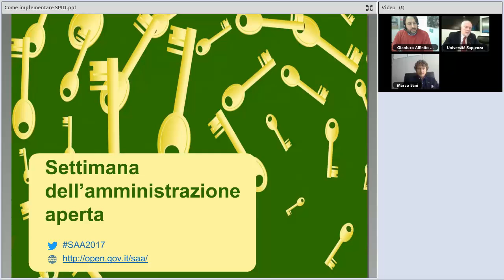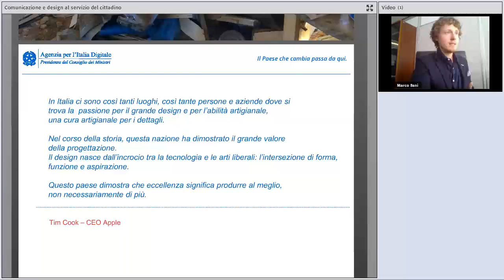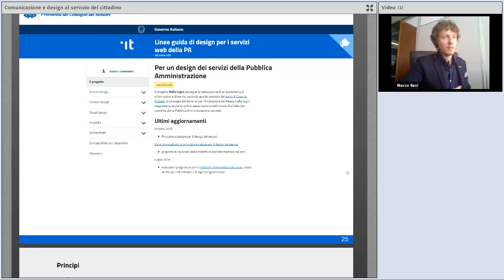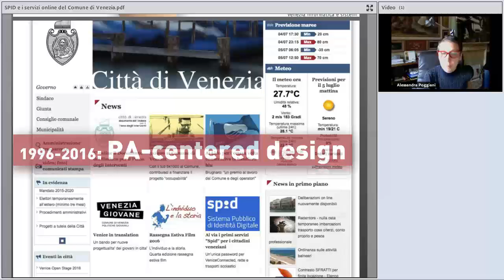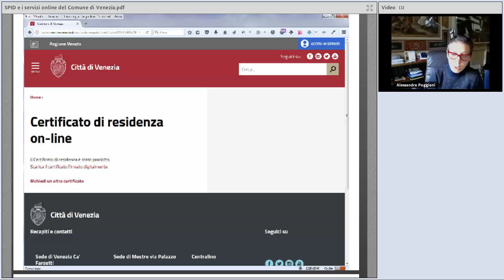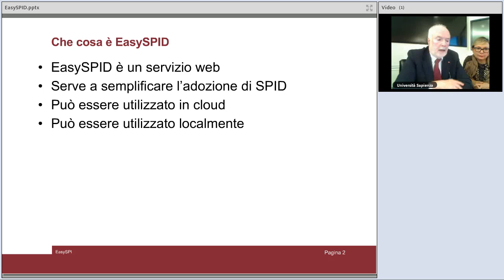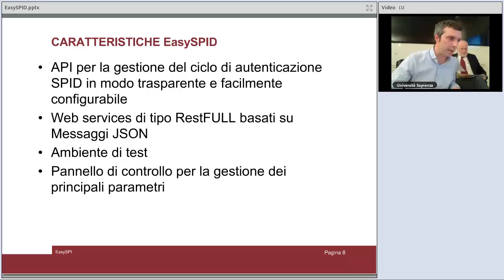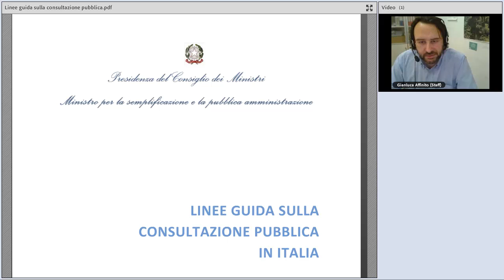Come implementare SPID nei servizi dell'amministrazione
Tutte le PA devono rendere i propri servizi online accessibili tramite SPID in modo da favorirne e semplificarne l’utilizzo da parte dei cittadini. Nel webinar saranno presentati i requisiti che i servizi digitali devono avere per essere efficaci e saranno fornite indicazioni su come le PA possono implementare SPID, con ampio ricorso alle best practices delle amministrazioni che hanno già dimostrato di usare correttamente la nuova piattaforma.

Programma dell'evento:
00:00:00 Introduzione, Gianluca Affinito (Formez PA)
00:04:47 Linee guida di design per i servizi web della PA e identità digitale, Marco Bani (AgID)
00:34:56 SPID e i servizi online del Comune di Venezia, Alessandra Poggiani  (Comune Venezia)
01:02:50 SPID e i servizi online dell'Università "La Sapienza", Marco Listanti, Franco Ricci (Università degli Studi di Roma "La Sapienza")